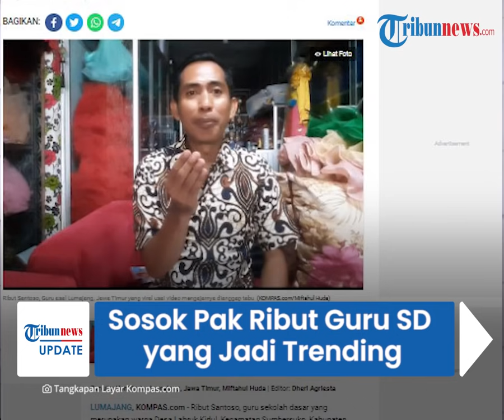Sosok Pak Ribut, Guru SD yang Jadi Trending karena Diprotes soal Penjelasan Kaum Sodom pada Muridnya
Pasalnya, video saat dirinya berinteraksi dan menjelaskan soal agama terkait penyimpangan seksual pada muridnya dipersoalkan.

Ribut Santoso merupakan guru kelas dua di SDN 1 Pagowan 1, Kecamatan Pasurjambe, Kabupaten Lumajang, Jawa Timur.

Pria yang sudah mengabdikan dirinya selama 19 tahun sebagai honorer ini kerap membuat konten video bersama muridnya yang diunggah di TikTok.

Kontennya bersama murid-muridnya yang polos  dan ceplas-ceplos tak jarang mengundang tawa warganet.

Dikutip dari Kompas.com, Jumat (25/3), Ribut menceritakan dirinya kerap membuat konten dengan murid-muridnya saat jam istirahat atau menjelang pulang sekolah.

Ribut sering bermain kuis dan mengulas materi pelajaran yang dinilai kurang dipahami.

"Ya kan namanya anak kecil jadi ngomongnya itu polos sekali apalagi kan yang saya ajar itu sekolah di desa, jadi nuansa kedaerahannya kentara sekali," kata Ribut saat berbincang, Jumat (25/3/2022).

Selain menjadi guru, Ribut juga menjadi pelatih tari sejak duduk di bangku SMA serta memiliki usaha penyewaan baju karnaval.

Namun, akibat pandemi, usaha penyewaan baju karnaval miliknya mengalami penurunan omzet.

Pria berusia 38 tahun itu lantas membuat konten di TikTok dan YouTube demi menambah penghasilannya selama pandemi Covid-19.

Terkait dengan video soal penjelasan kaum Nabi Luth yang tengah viral, saat ini sudah ditonton sebanyak 13 juta kali.

Ribut mengungkapkan, kala itu dirinya hanya menjelaskan sesuai dengan buku paket pelajaran Agama Islam.

Namun video tersebut dipotong-potong dan hanya diambil saat penjelasan soal penyimpangan seksual.

Video ini bahkan sampai direspons oleh sejumlah pihak, seperti KPAI dan juga Dinas Pendidikan Lumajang.

Penjelasan dari Ribut dinilai terlalu vulgar untuk ukuran anak muridnya sehingga dilaporkan oleh masyarakat.

Meski begitu, Dinas Pendidikan Lumajang menyatakan Ribut tak bersalah sehingga tak diberi sanksi.

(Tribun-Video.com)

Artikel ini telah tayang di Kompas.com dengan judul "Mengenal Ribut Santoso, Guru Honorer yang Viral karena Video Berbincang dengan Siswa", Klik untuk baca
Penulis : Kontibutor Lumajang, Jawa Timur, Miftahul Huda